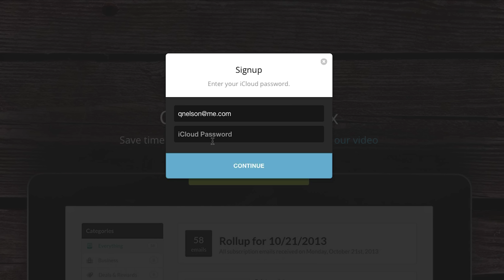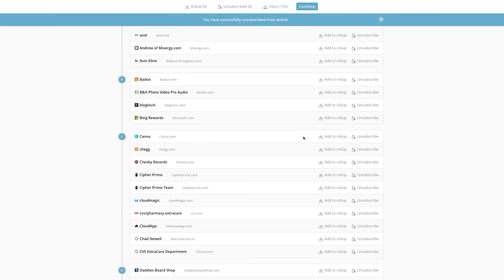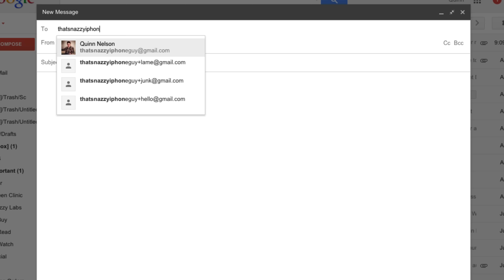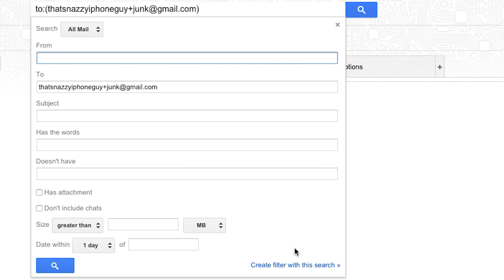Email Tricks and Cleanup: Unsubscribe from Newsletter Spam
Email spam is unreal lately. After having an email account for a few years, unwanted newsletters and sales popup like crazy. Clicking "Unsubscribe" by hand can be a colossal pain in the butt so I show you how to use UnrollMe-a mass email unsubscriber as well as tricks to properly using email so that you don't get spam like this in the future.